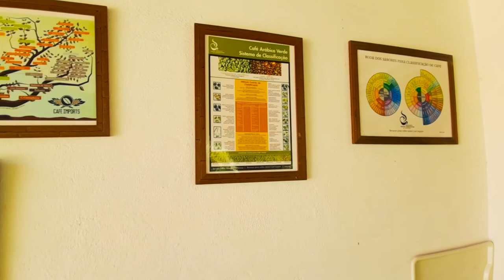Expedição Maciço de Baturité: Trilha do Café no Sítio Águas Finas e pesca no Manjericão Guará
No último vídeo de nossa Expedição ao Maciço de Baturité, visitamos um dos principais pontos da Rota do Café Verde, o Sítio Águas Finas, e o pesqueiro do Manjericão Guará!
Endereços para envios de presentes, equipamentos, etc:
WildLife Ceará